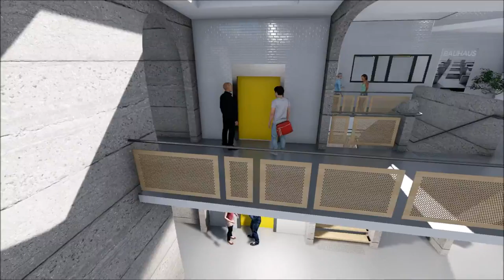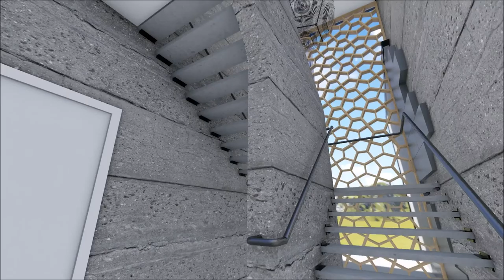Bendigo TAFE - Active Learning Centre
Active Learning Centre design project for 2nd year of the Advance Diploma of Building Design (Architectural).
Rendered using Lumion 6